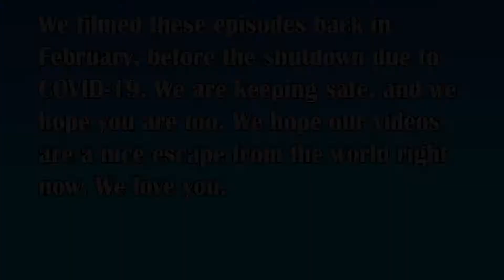John Complains about Star Wars - Zelda : Link's Awakening -Part 10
Hey everybody! The Birds are back at it again with
The Legend of Zelda: A Link's Awakening!

The Legend of Zelda: Link's Awakening is an action-adventure game developed by Grezzo and published by Nintendo for the Nintendo Switch. It was released on September 20, 2019. As of March 2020, the game has sold over 4 million copies worldwide, making it one of the best-selling Nintendo Switch games.

Link's Awakening is a remake of the 1993 game for the Game Boy. It retains the original's top-down perspective and gameplay, along with elements from the 1998 re-release Link's Awakening DX. The game features a "retro-modern" art style unique within the series with toy-like character designs, diorama-like world designs, and tilt-shift visuals that evoke the original game's presentation on the Game Boy. It also features customizable dungeons which the player can create and then complete for rewards.

The Legend of Zelda: Link's Awakening is an action-adventure game with a top-down perspective. Its story is set on Koholint Island, where Link, the player character, is stranded after his ship is caught up in a storm. After being rescued by a girl named Marin, Link embarks on a quest to collect the eight instruments of the Sirens and awaken Koholint's legendary Wind Fish in order to escape the island. Similar to other Zelda games, the player traverses an open world with dungeons scattered throughout, featuring puzzle-solving sections and boss fights, along with trading sidequests.  In contrast to other top-down games in the series however, Link's Awakening allows the player to jump over obstacles and onto platforms, and also features side-scrolling platforming sections.

The "Color Dungeon" from Link's Awakening DX, which features color-based action and puzzle gameplay, is included. In the Link's Awakening remake, Link's sword, shield, and upgrades are permanently equipped, allowing more items to be equipped to action buttons in comparison to the original game. Various minigames also received updates, such as realistic physics in the claw crane minigame. As players progress in the game, rooms from completed dungeons can be collected as pieces that the player can use to reassemble their own dungeons by visiting the non-player character Dampé at his shack. The player can then complete these dungeons in a time attack mode to earn rewards such as a life-replenishing fairy bottle, contributing to an increased replay value over the original game.

We record in 108060fps for most games. We use the Elgato Game Capture HD Pro

Fowl Play Presents is a Lets Play channel brought to you by Josh and John, two best friends who enjoy sitting on a couch and making each other laugh and play video games with each other!